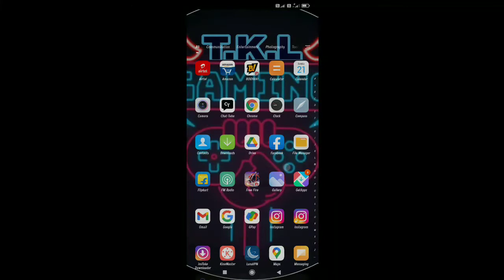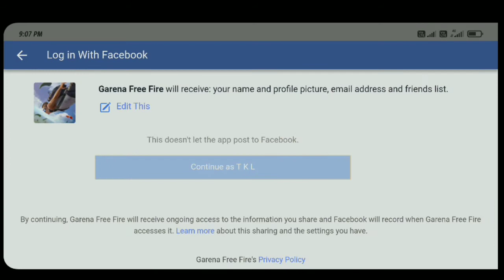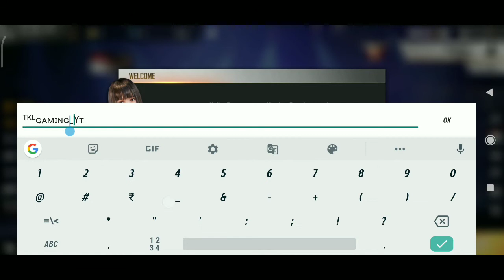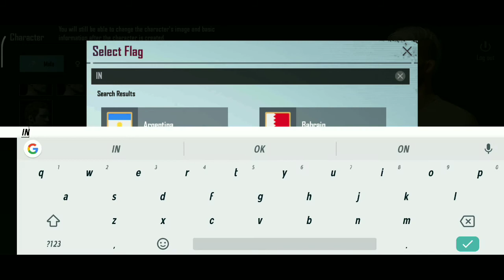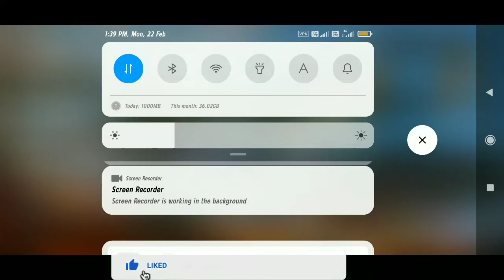IAM FREE FIRE NEW I'D//PUBG MOBILE NEW I'D// T.K.L GAMING //🙏🏻🙏👍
🙏🙏🙏🙏🙏🙏🙏🙏🙏 SUPPORT 🙏🙏🙏🙏🙏🙏🙏🙏🙏